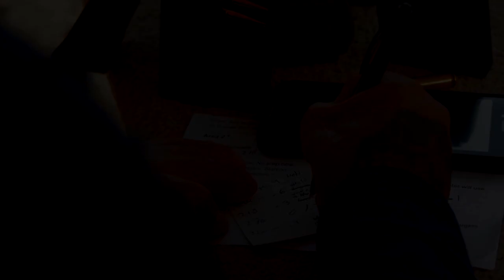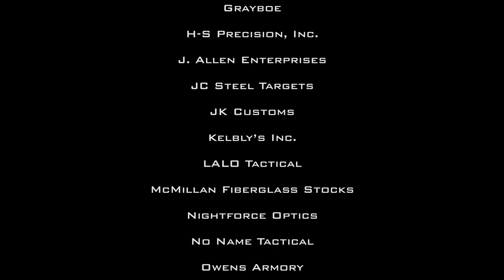Precision Rifle – 2017 Shamrock Shootout [Part 1] | National Rifle League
The first national-level, precision rifle match of the 2017 National Rifle League season takes place on the beautiful Snake River Sportsman range in Vale, Oregon. Watch as 100 precision rifle shooters from across the nation compete in 20 courses of fire to have fun,  and for a chance to qualify for the NRL Championship match.

Alpha Munitions
B&T Industries
Butch's Guns
CONX Media
Defiance Machine
Grayboe
H-S Precision, Inc.
J. Allen Enterprises
JC Steel Targets
JK Customs
Kelbly's Inc.
LALO Tactical
McMillan Fiberglass Stocks
Nightforce Optics
No Name Tactical
Owen's Armory
Precisionrifleshooters.com
PROOF Research
Short Action Precision
Spartan Precision Rifles
Tactical Solutions
U.S. Optics, Inc.
Vortex Optics

ABOUT PRECISION RIFLE SHOOTERS OF IDAHO

Precision Rifle Shooters of Idaho (PRSID) is a rifle group located in Southern Idaho. Its mission is to grow its local long range shooting community by providing an equal opportunity from beginners to pros to come out and participate in local matches and clinics.

ABOUT NATIONAL RIFLE LEAGUE:

National Rifle League is a 501c3 non-profit organization dedicated to the growth and education of precision rifle shooting through a range of outdoors-related public interest activities. These activities are designed to develop marksmanship skills for those participating in the shooting sports, promote firearms and hunting safety, and to educate the general public about firearms!

Its mission is to enable growth in the competitive shooting sports, for those who have aspiration for their communities, their businesses, families, and themselves. The National Rifle League supports them on their journey from ambition to achievement. This is why the NRL is so proud to support match directors and competitive shooting athletes through our nation.